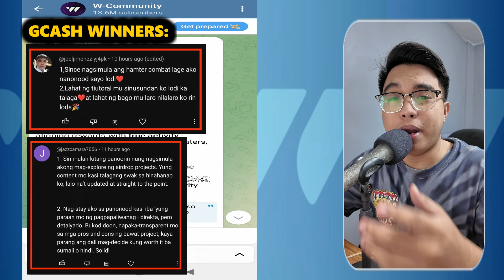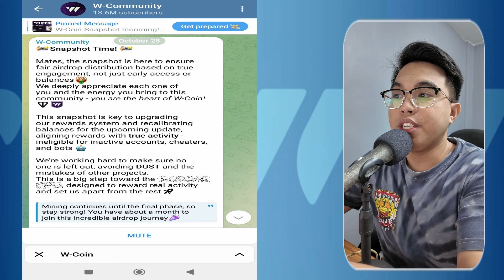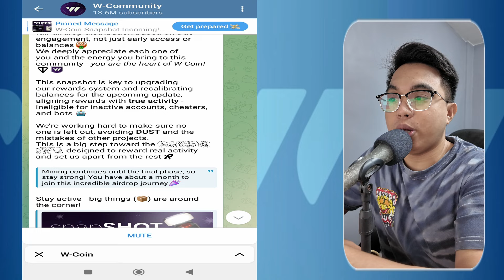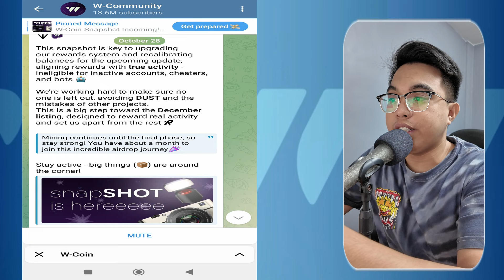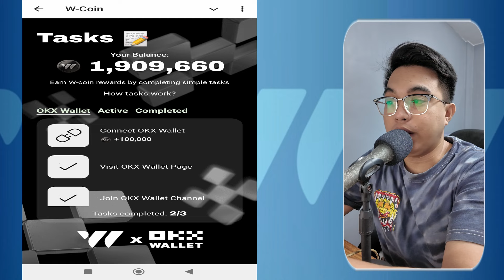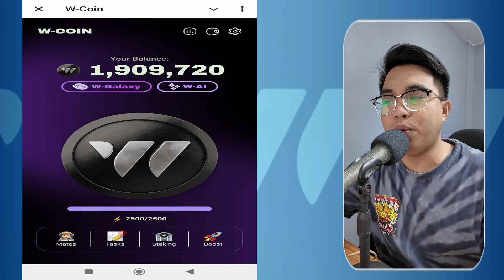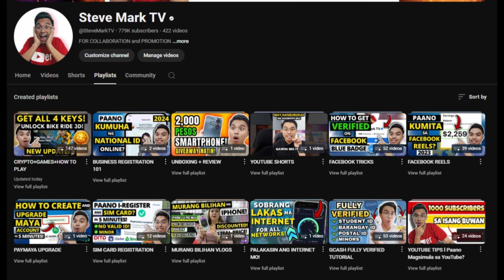W-COIN AIRDROP AND LISTING DATE CONFIRMED! AIRDROP SNAPSHOT DONE I W-COIN NEW UPDATE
Listing date is now confirmed for W-Coin.